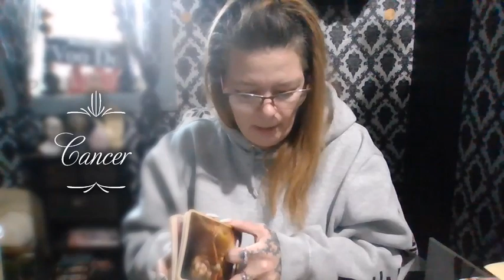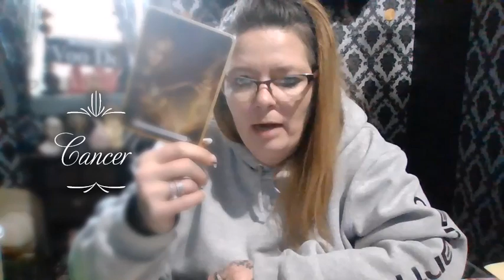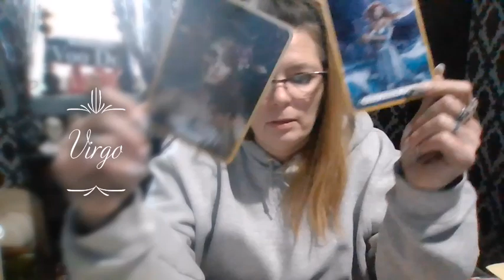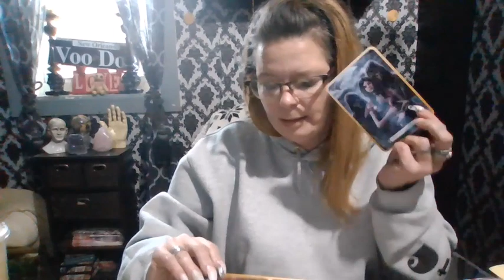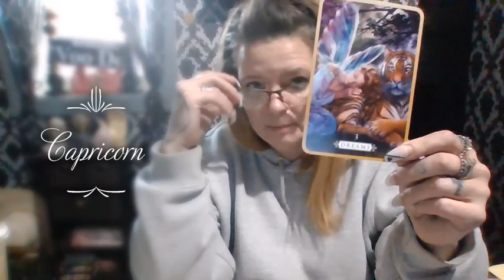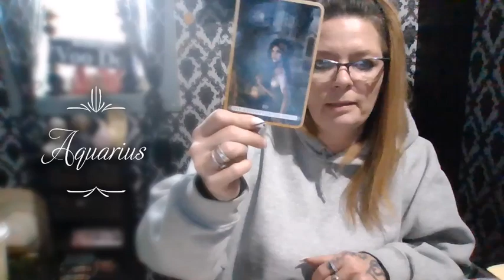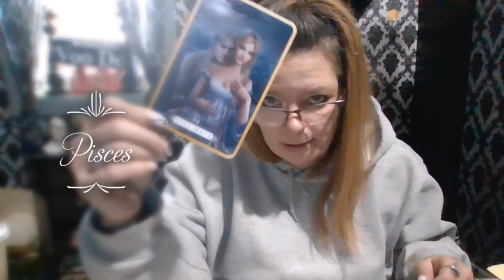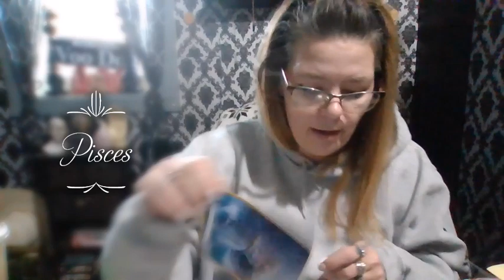Quickie *** ALL SIGNS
crystaltarot1111 is not responsible for the sitters reactions or actions to said video or reading.

chime- $Crystaltarot1111